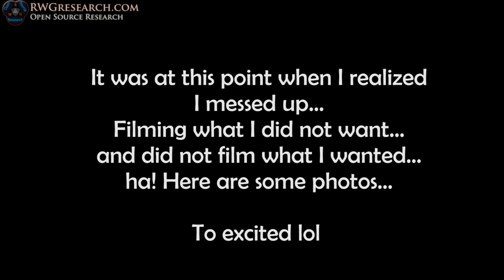#16-22 P1 We Explored Ls Fest West 2022 & It Was Crazy! Watch Cleetus Mcfarland Win Street Class!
Well this is what we saw... there is a lot more to come... this was just the first part of the day!  we had know idea what we were doing getting our self in to!

Thanks to Cleetus Mcfarland for doing what he and his crew dose. i was inspired to check out this event. i have been wanting to go for about 4 years now. but just now finally got to it! and ill be going back! the kids now have a new perspective on cars! and the loved it!

God Bless!
Read The Bible More!

~Russ